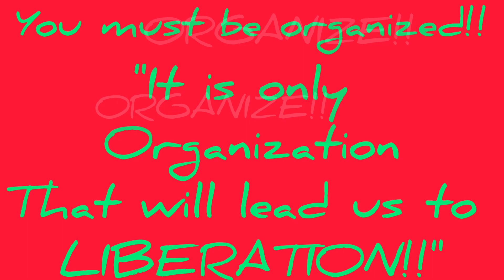Ras Cas ft. Plan D - "Organize" (Demo preview)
ft. the voice and words of Kwame Ture (a.k.a. Stokely Carmichael) 🇹🇹  whose insistence on the necessity of Organization inspired this song!

bignrespect to Plan D David Bourne of Barbados 🇧🇧 who shared the riddim and added a verse (on the FULL version - look it up!)

Livicated to all who fight for liberation!!
Free Palestine 🇵🇸
Dismantle ALL systems of Oppression!!
Amandla!!
Hasta La Victoria Siempre!!
Ready for the Revolution!!!